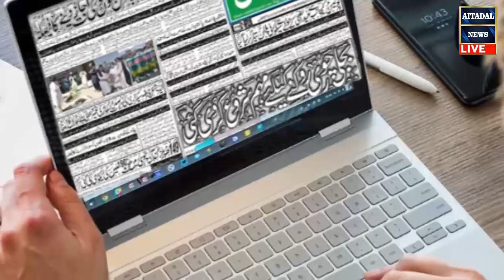Aitadal News headlainse 19 07 2020,Local News,D I Khan News,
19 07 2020,Local News Bulletin, Aitadal News,D I Khan,
اعتدال نیوز بلٹن ۔ علاقائی قومی خبروں سے مزین ۔ غیر جانبدار تجزئیے اور تبصروں کے لئے ہمارے چینل کو سبسکرائب کریں